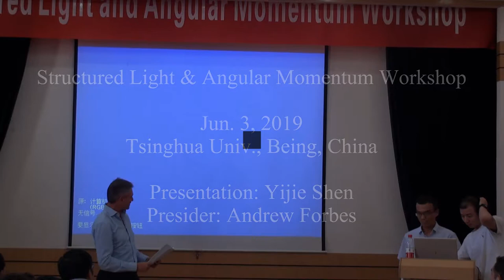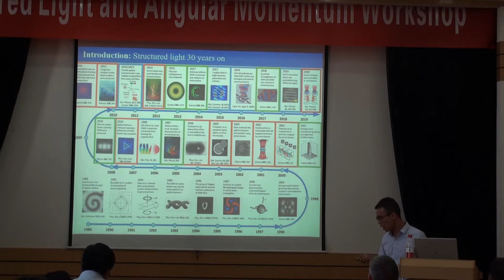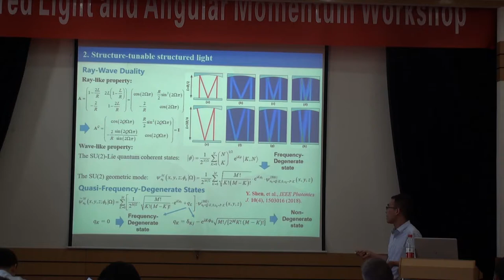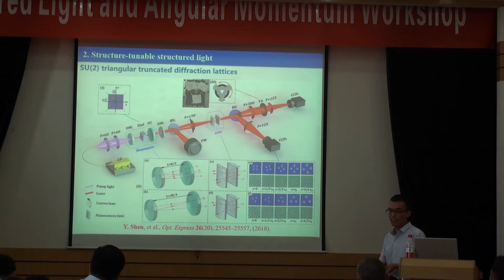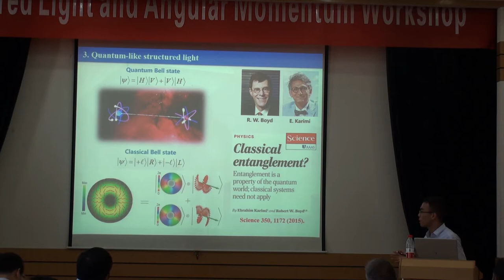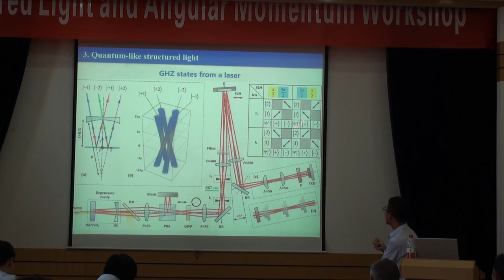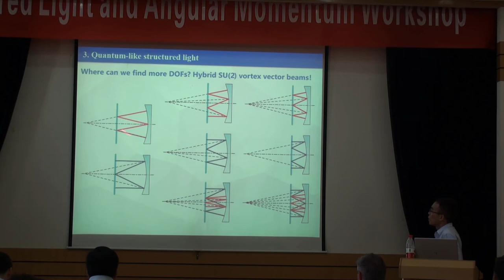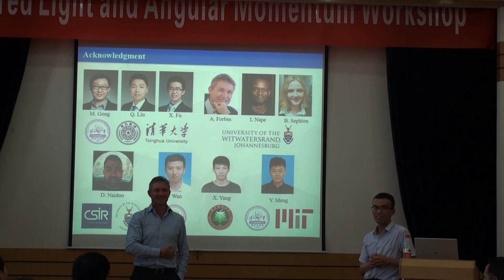Dr. Yijie Shen, Tunable SU(2) Structured Light @ SLAM-2019, Tsinghua University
In the 30-year development of Optical Vortices (OVs), the improvement of tunability always benefits the extending of more novel applications. Because of the exotic properties of OVs, the tunability should be involved in more concepts, including not only the wavelength- and temporal tunability, but also the spatial structure tunability including tunable OAM, chirality, topological-charge, and singularities distribution. I will first review the cutting-edge works on tunable vortex beams in our lab, and then focused on the structure tunability of SU(2) geometric modes realizing quantum coherent state in laser cavity. I will further demonstrate that the novel SU(2) structured light combining classical entanglement properties has ability to express vector vortex beams into high-dimensional quantum state such as Greenberger-Horne-Zeilinge state, which largely break the 2D Jones vector classical entanglement of Bell states.